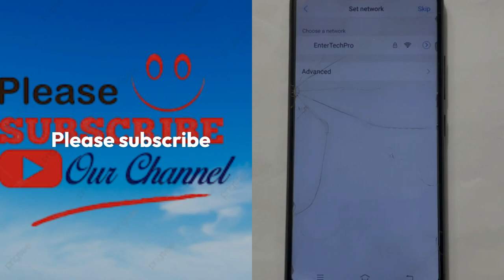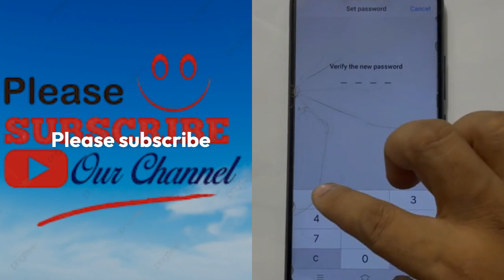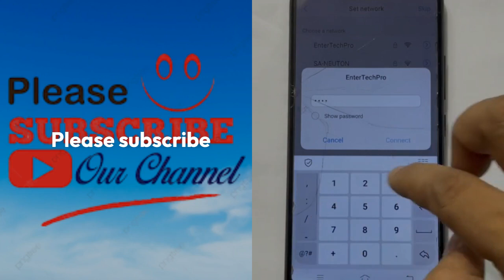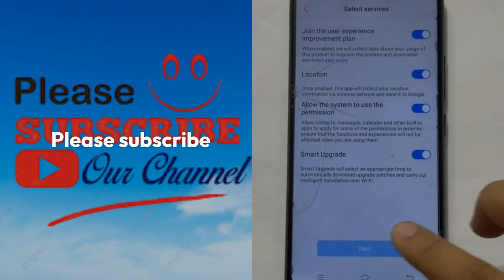Oppo A53-A53s FRP BYPASS Android 11-12 New Trick unlock google account lock without Pc new security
Oppo A53-A53s FRP BYPASS Android 11-12 New Trick unlock google account lock without Pc new security No APK Install Google account remove Frp Unlock Google Account Bypass Esay Problam Fix without flashing No Smart Switch New Method Code Not Working New Solution *#0*# Note Work No Alliance Shield 2023